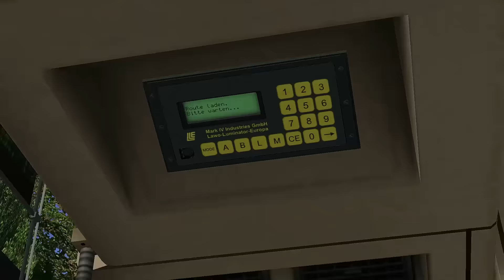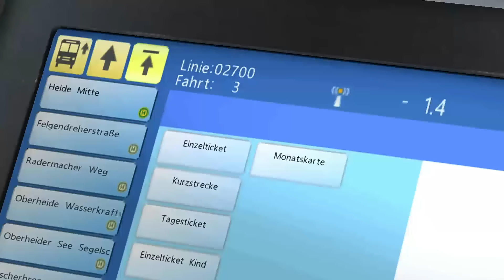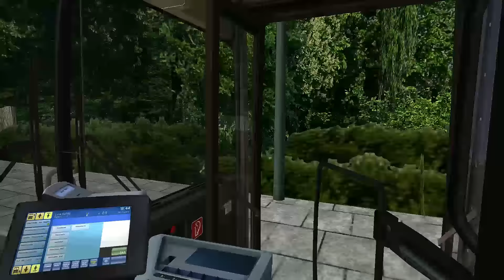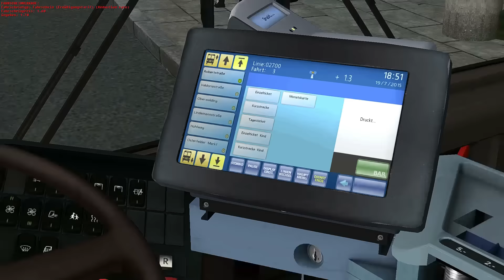Let`s Play the Line #92 - Payware.....krise??? | Full-HD